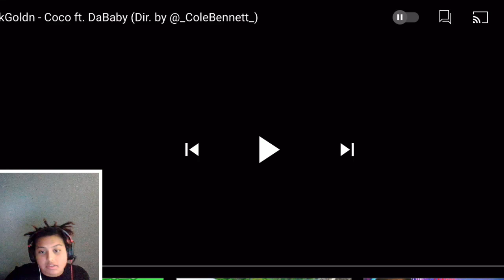Wukan Reacts To l 24kGolden - Coco ft. DaBaby (Dir.